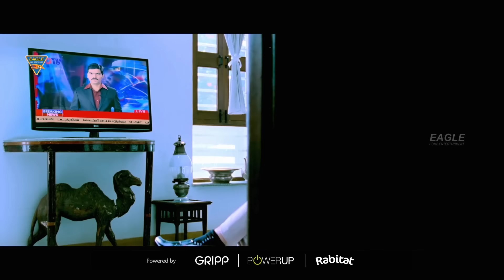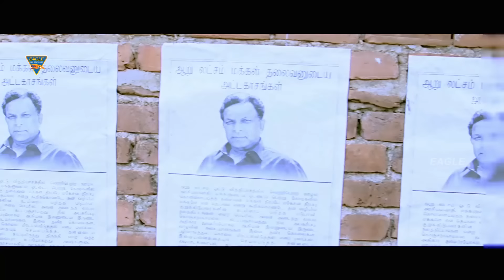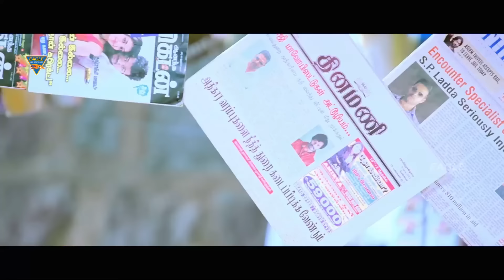Gundagiri South Blockbuster Hindi Dubbed Action Movie | Naveen Chandra, Nassar | Piaa Bajpaye Movies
Synopsis
The Film begins in a Naxal-infested area, where a gun battle is ensuing between state policeman and Naxals. In the battle, the Naxals lose many men. They decide to forgo their pursuit of war and hand themselves to the government. During their time in jail, they undergo many tortures, but then one of the jail's seniors offers the Naxals to switch sides to the police and do hit jobs.

Banner : Mammoth Media & Entertainment Pvt Ltd. Presents
Movie : Gundagiri Dubbed From Kottam (Tamil)
Starring : Naveen Chandra, Piaa Bajpaye, Kishore, Nassar, Abhimanyu Singh, Nagendra Babu, Saikumar, Praghati, Mahadeven, Ajay, Dhanraj, Harsha Vardhan, Thagubothu Ramesh, Chatrapathi Sekhar, Nathalia Kaur, Subbaraju & Others.
Edited By : Madhu G. Reddy
Cinematography By : Sudhakar Reddy Yakkanti
Dialogue : Shankar Devaraj
Produced By : M. Sumanth Kumar Reddy
Story, Screenplay & Directed By : B. Jeevan Reddy